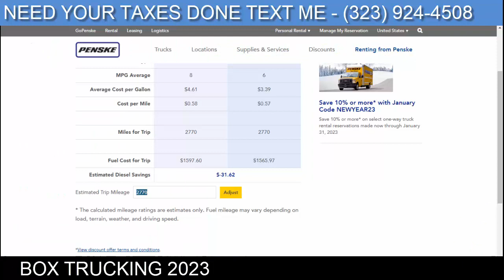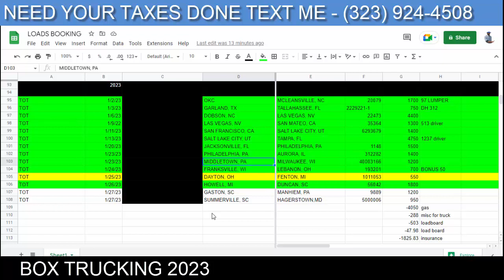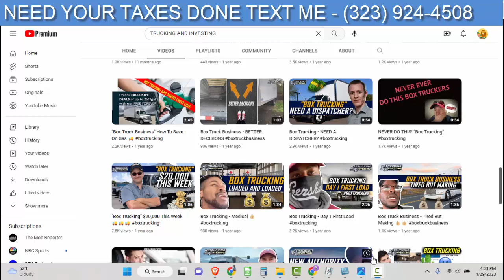"Box Truck Business" - Driver earned $6294.13 for Jan 2023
Box truck business in 2023 is still profitable. Let me show you how I was able to pay my driver $6294.13 and still earn good profits. Box trucking business can still be a great source of income if you have the knowledge to make it happen. box truck business can be tricking but if you have the right driver or your owner operator, the right truck you can go far.